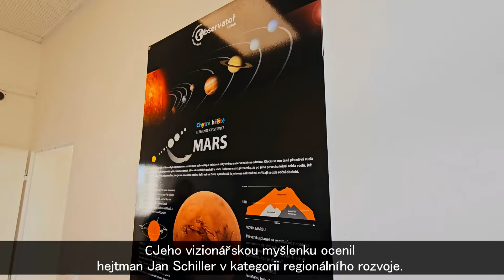Cena hejtmana Ústeckého kraje za rok 2023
Třináctý ročník prestižního ocenění za výjimečné občanské zásluhy o rozvoj kraje – Ceny hejtmana Ústeckého kraje za rok 2023 – znají své nositele. Ve vile Diplomat, která patří teplické konzervatoři a prošla náročnou rekonstrukcí, byla ocenění laureátům slavnostně předána. Ceny se udělovaly ve čtyřech kategoriích: regionální rozvoj, sociální a zdravotní oblast včetně záchrany lidského života, kultura a sport.